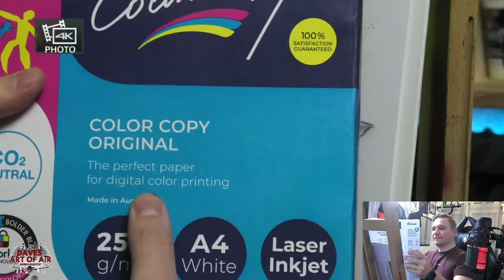Airbrush Tutorial Übungsbild Katze mit Floralem Muster Freihand (4k/60FpS) DE Audio/ENG SUB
▬▬▬▬ REFERNZBILD ▬▬▬▬▬▬

▬▬▬▬ SUPPORT ▬▬▬▬▬▬

▬▬▬▬ MATERIALIEN ▬▬▬▬▬▬

Airbrush:
Harder & Steenbeck Evolution AL plus:
Meine Empfelung:
Evolution CR plus:

Farben:

AirbrushColor4you:
Black & White Set:

Schincke:
Schmincke Aero Color Basis Set:

Kompressor:
Werther - Sil Air 20 A:

▬▬▬▬ SOZIAL MEDIA ▬▬▬▬▬▬